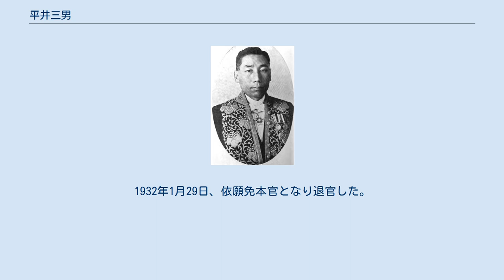平井三男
平井 三男 平井 三男（ひらい みつお、1884年（明治17年）1月26日 - 1945年（昭和20年）3月24日）は、日本の朝鮮総督府・内務官僚。
民政党系官選県知事。
 熊本市四軒町において士族・平井太郎八とシゲ（前田案山子の長女）の三男として生まれる。
第五高等学校を首席で卒業。
1909年、東京帝国大学法科大学政治学科を卒業し大学院に進む。
1910年11月、文官高等試験行政科試験に合格。
朝鮮総督府に入り同府警部となる。
 以後、総督府道事務官、全羅北道財務部長、総督府事務官、度司部司税局専売課長、仁川税関長、平安南道内務部長兼特殊財産管理局事務官、朝鮮総督府殖産局商工課長、同学務局学務課長兼鉄道局理事、京城法学専門学校校長などを歴任。
 1929年7月、濱口内閣が成立し青森県知事に就任した。
同年8月1日から既定どおり林檎県営検査を実施するが、予算不足により同月19日に廃止を決定し、そのため県内各地で反対集会が開かれる事態となった。
 1930年8月、山口県知事に転任。
失業対策、青年の活動促進に取り組んだ。
1931年12月18日に知事を休職。
1932年1月29日、依願免本官となり退官した。
 その後、戦時中に陸軍省専任嘱託などを務めたが病のため死去した。